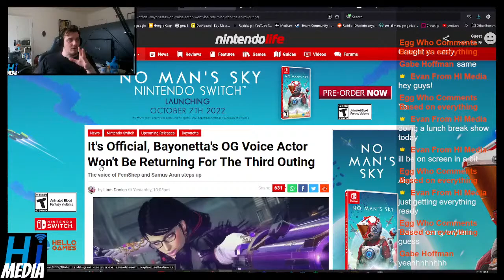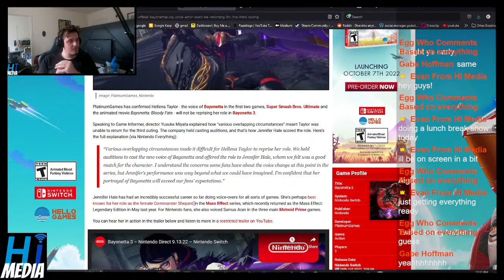Bayonetta's VA Not Returning For Third Game